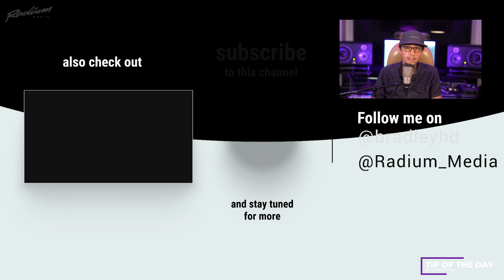Music Career Investment Plan | Tip Of The Day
Put Money where your mouth is..💰🗣
We've heard this cliche multiple times, but it's true when it comes to getting to the next level of your music career.

Many music creators think investing is all about buying new instruments, gear, audio stuff...  While that can be the fun stuff, it's not necessary.. 🧐

In this Tip Of The Day we'll talk about how to optimize the more precious resource you have: TIME.

Let's Go!